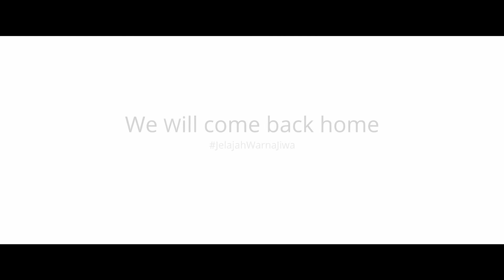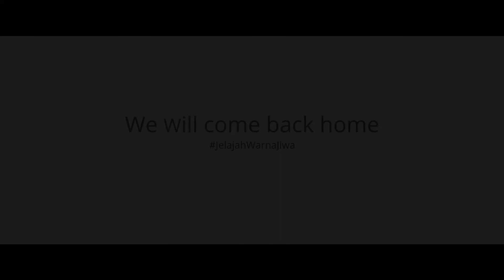AFS Intercultural Program Indonesia - The Journey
A journey of the candidates from Indonesia of AFS Intercultural Program 2019.
Chapter Padang Welcome and Farewell Ceremony in Padang-Sumatera Barat with candidates' stage performance for Malin Kundang role plays as an intercultural program participants as he meets again with his lost parents.
Visa Application process in Jakarta combined with vacations.
National Farewell ceremony for 2019 AFS participants from Indonesia, performing collaboration arts and folks dancing, songs and martial arts of participants' cultures.

Credits:
Song Tittle: Dimelo
Artist: RVNS